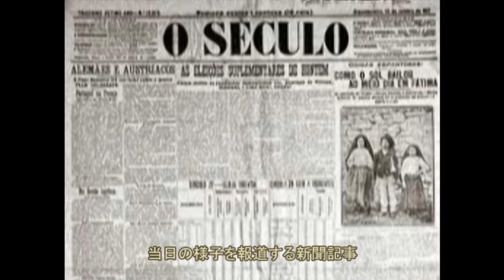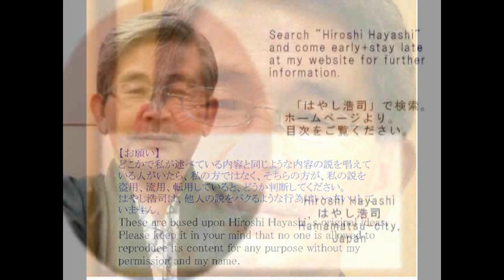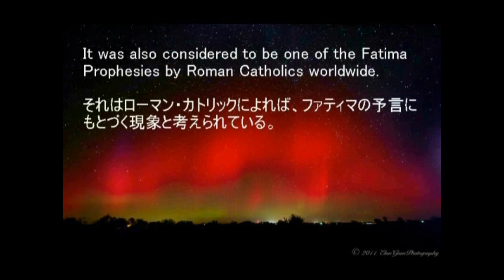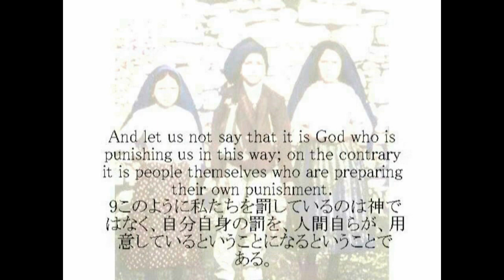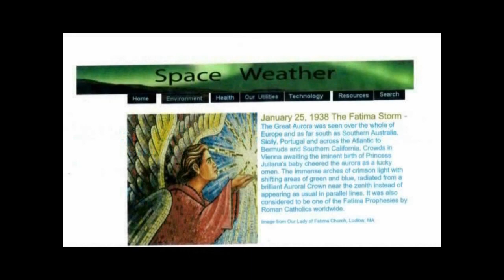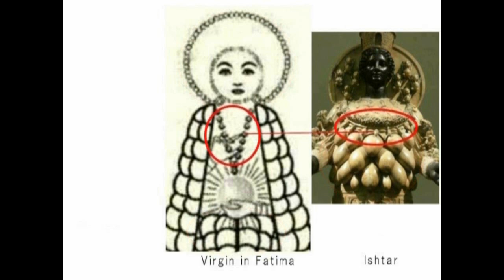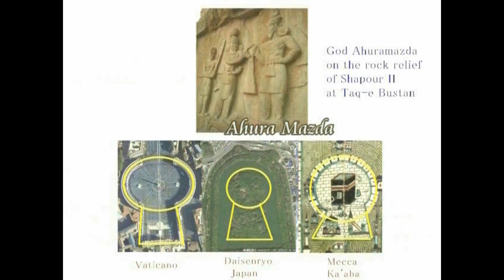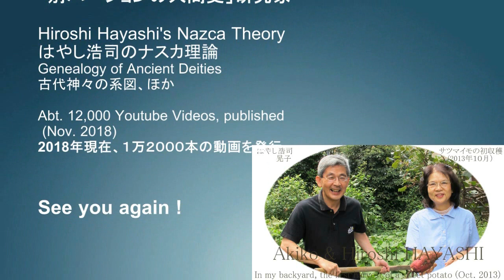3033【02再】Virgin Mary's Trick+Fatima Storm Incident聖母マリアの手品＋ファティマの赤いオーロラ事件by Hiroshi Hayashi, Japan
3033(01)+ 2733(03)+ 2698(05)+ 2530(01)+ 2453+2435(1)+ 2398(1)+ 2334(1)+ 2243(1)+ 2175(1)+ 1706+1636+1635
Milton William Cooper’s Testimony and the Third Prophecy of Fatima
ミルトン・ウィリアム・クーパーの証言とファティマの第三の予言
Was it just a Prophecy or intentionally-intended Plan?
Mysterr of the World War 2
それはただの予言なのか、それとも意図された計画だったのか？
In the Western world the swastika is synonymous with fascism, but it goes back thousands of years and has been used as a symbol of good fortune in almost every culture in the world. As more evidence emerges of its long pre-Nazi history in Europe, can this ancient sign ever shake off its evil associations?

In the ancient Indian language of Sanskrit, swastika means "well-being". The symbol has been used by Hindus, Buddhists and Jains for millennia and is commonly assumed to be an Indian sign.

Humans, who are manipulated under the control of Aliens, whom you may call Gods
(The third secret of Fatima)
人間は私たちが神と呼ぶエイリアンによって管理され、操られている。
（ファティマ・第三の秘密）
Sister Lucia had already given an indication for interpreting the third part of the “secret” in a letter to the Holy Father, dated 12 May 1982:

“The third part of the secret refers to Our Lady's words: ‘If not [Russia] will spread her errors throughout the world, causing wars and persecutions of the Church. The good will be martyred; the Holy Father will have much to suffer; various nations will be annihilated' (13-VII-1917).

The third part of the secret is a symbolic revelation, referring to this part of the Message, conditioned by whether we accept or not what the Message itself asks of us: ‘If my requests are heeded, Russia will be converted, and there will be peace; if not, she will spread her errors throughout the world, etc.'.

Since we did not heed this appeal of the Message, we see that it has been fulfilled, Russia has invaded the world with her errors. And if we have not yet seen the complete fulfilment of the final part of this prophecy, we are going towards it little by little with great strides. If we do not reject the path of sin, hatred, revenge, injustice, violations of the rights of the human person, immorality and violence, etc.

And let us not say that it is God who is punishing us in this way; on the contrary it is people themselves who are preparing their own punishment. In his kindness God warns us and calls us to the right path, while respecting the freedom he has given us; hence people are responsible”.

In her third memoir, written in 1941, Sister Lucia recalled that at the apparition of July 13, 1917, the Virgin Mary had first mentioned the consecration of Russia, and said that she would return to give particulars.
Skeptics have noted that the second prophecy was not disclosed until August 1941, after World War II had already begun.[10] They have also questioned whether Mary, in 1917, referred explicitly to Pope Pius XI, as Ambrogio Ratti did not choose that regnal name until after his election in 1922. Further, the European portion of World War II is generally held to have begun on September 1, 1939, and by then, Pope Pius XII had succeeded Pius XI.

Hiroshi Hayashi
はやし浩司
Nov. 10th, 2017+Sep. 24th, 2017+July 5th, 2017+March 18th, 2017+Jan. 10th, 2017+Dec. 30th, 2015 (Nov. 06th, 2015)